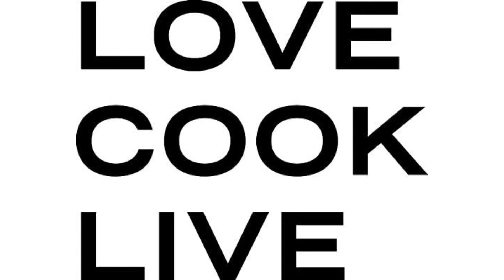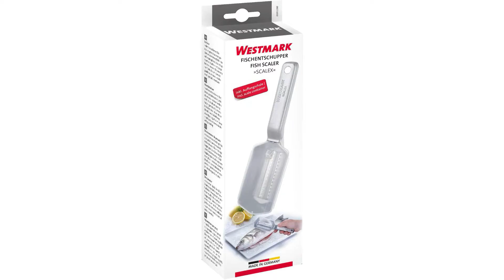▶ Fischentschupper Test 2025 | 3 Beste Fischentschupper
Der Qualitätssieger in unserem Fischentschupper Test geht an den Rösle 18 10.

Hochwertiges Schuppenmesser zum Entschuppen von Fischen ein hilfreiches und stabiles Küchenspezialwerkzeug das auch optisch ein echter Hingucker ist.
Durch die kleine, enge Zahnung greift der Fischentschupper auch unter feine Schuppen und erreicht durch seine spezielle Form sogar schwierige Stellen ohne die Haut des Fisches zu verletzen.
Der ergonomische Rundgriff liegt stets gut in der Hand durch die praktische Rösle Aufhängeöse ist die Aufbewahrung des Küchenhelfers an Küchenleisten möglich griffbereit ohne in überfüllten Schubladen unterzugehen.
Aus hochwertigem Edelstahl 18/10 hergestellt, ist der Fischentschupper hygienisch sowie geschmacksneutral und lässt sich einfach von Hand oder in der Spülmaschine reinigen.

Die alternative ist der Westmark Fischentschupper.

Hochwertiger praktischer Fischentschupper mit scharfer Edelstahlklinge für einfaches und schnelles Entfernen von Fischschuppen, für alle Speisefische geeignet, für Gastronomie und Zuhause.
Effizientes Entfernen von störenden Fischschuppen durch breite Spezialklinge aus rostfreiem Edelstahl, einfache Handhabung. Bündiges Ansetzen am Flossenende und gleichmäßiges Entlangziehen gegen den Strich.
Keine herumfliegenden Schuppen dank aufsteckbarem Auffangschalen Deckel, fester Halt durch breiten und leichten Griff mit abgerundeten Kanten aus Aluminium.
Made in Germany hochwertig solide Verarbeitung, Spezial Klinge aus rostfreiem Edelstahl, leichte Reinigung, spülmaschinengeeignet.
Der Preis Leistung Sieger in dem Fischentschupper Test ist der Küchenprofi Fischentschupper.

Mit dem Fischentschupper können Sie sich das abziehen der Haut sparen.
Der Schaber entfernt Fischschuppen jeder Größe rasch und gründlich.
Der Küchenhelfer liegt gut in der Hand und ist so geformt.
Der Schaber wurde aus Edelstahl gefertigt.
Er hat eine Länge von 19 Zentimeter.